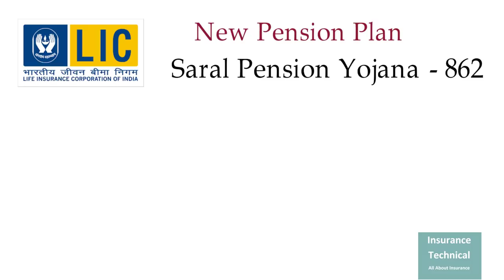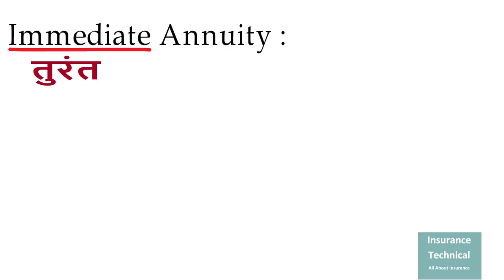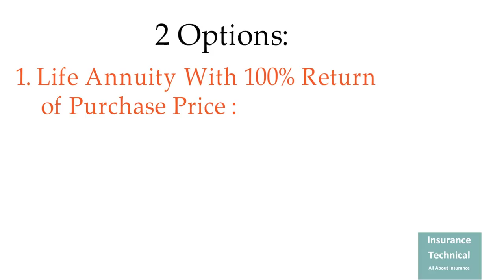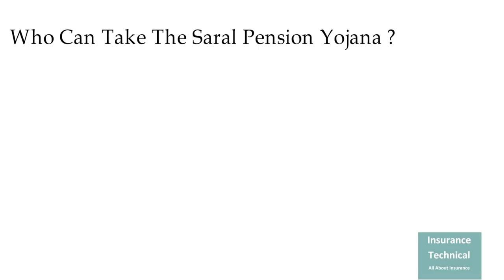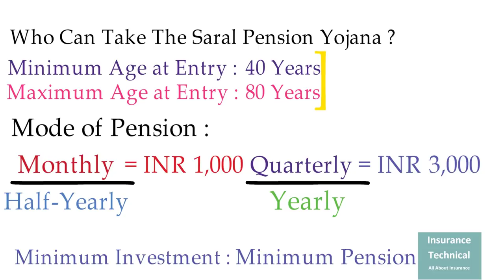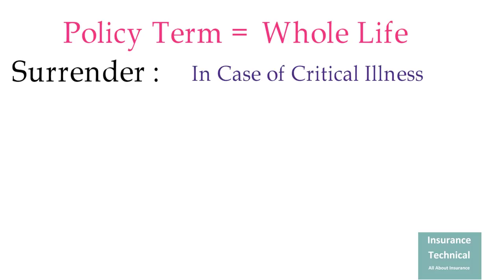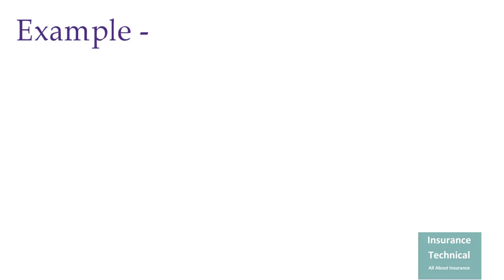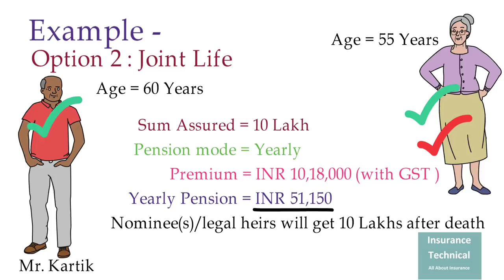LIC New Pension Plan | 01 July 2021 | LIC Saral Pension Yojana 862 | LIC सरल पेंशन योजना 862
This whiteboard animation video is about LIC Saral pension yojana 862. This is a new pension plan of LIC available from 01 July 2021. You will get complete information about this new pension plan. This new pension plan is a IRDA guided product. This whiteboard animation video of the Saral pension plan will help you understand all aspects of this pension plan.